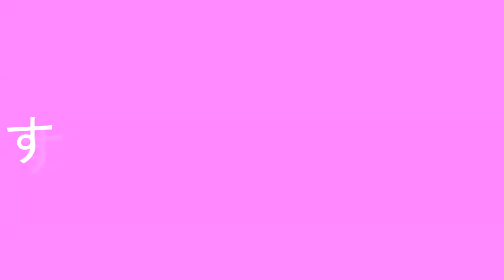-=★{ HP Meme | Gacha Life Animation }★=-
✏ this is a simple meme mainly just to test out my tweening program hehe

〈 Songs 〉
✩ Intro ✩
Happier - Marshmello. Music Box Vers.
✩ Outro ✩
Sweet but Psycho - Ava Max (Instrumental)
✩ Main ✩

〈 Programs/Apps 〉
Sony Vegas 13
DragonBones Pro
FireAlpaca
Gacha Life